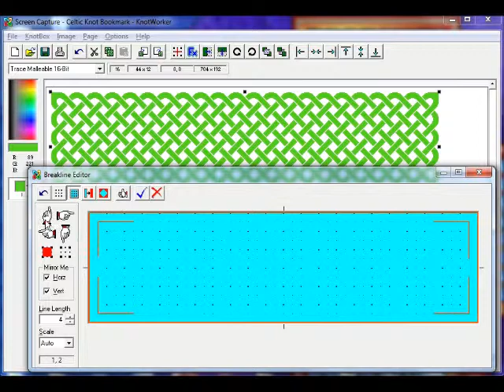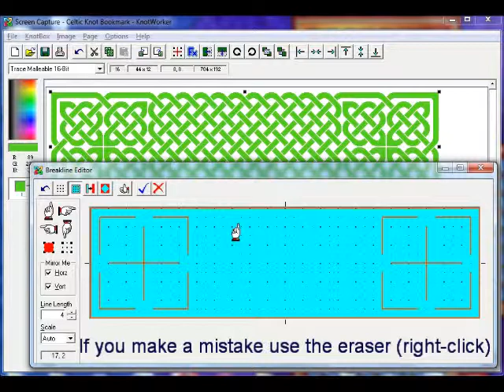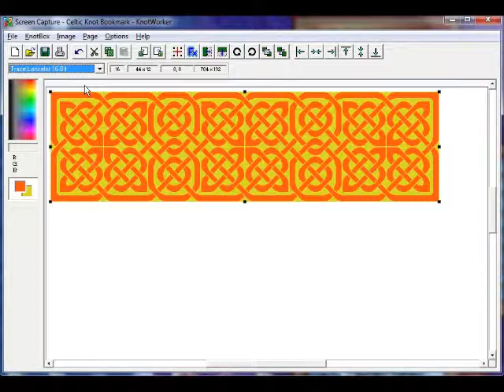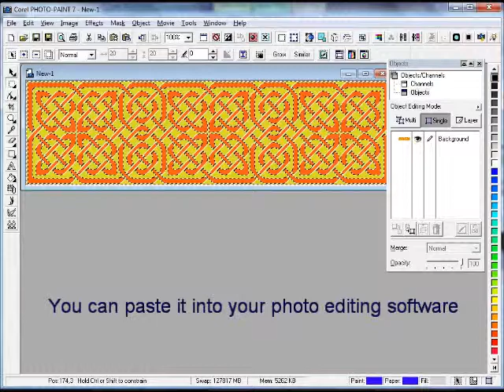How To Make A Celtic Knot Panel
Guide on how to make a Celtic knot panel using Goldcup KnotWorker software for Windows. Draw Celtic knots on a computer quick and easy.
This video also shows how KnotWorker designs can be pasted into photo editing software and enhanced.